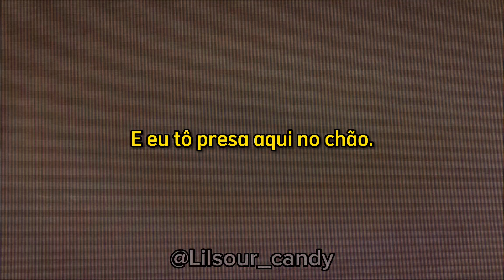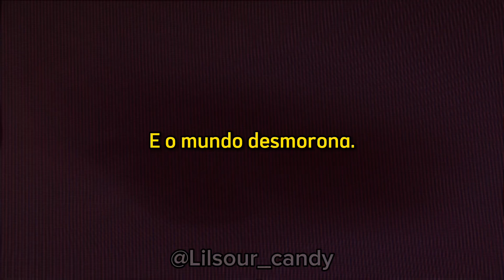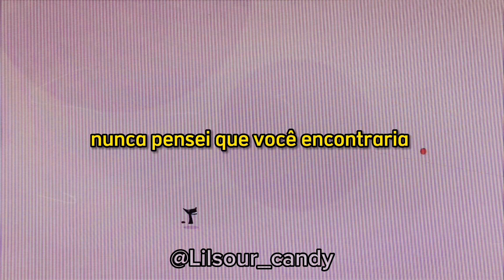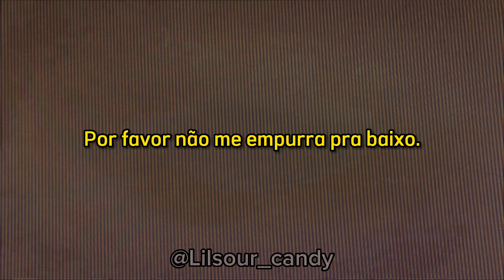LINA MORGANA - WORLD COMES CRASHING DOWN [Tradução PTBR]